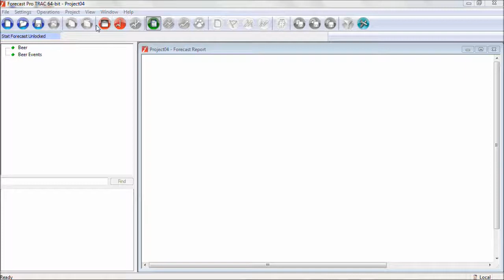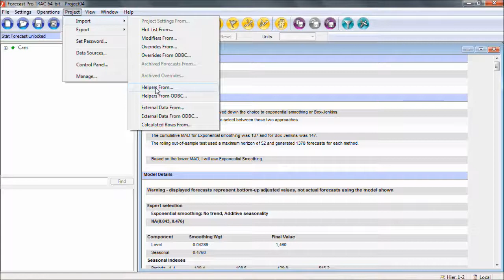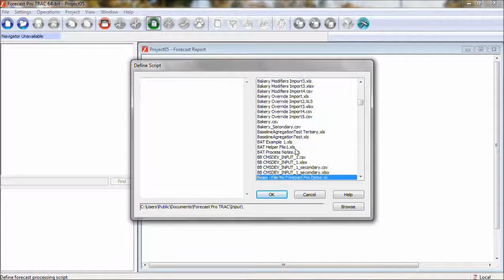TRAC v3.1 and Unlimited v8.1 - Updating Legacy Projects with Events